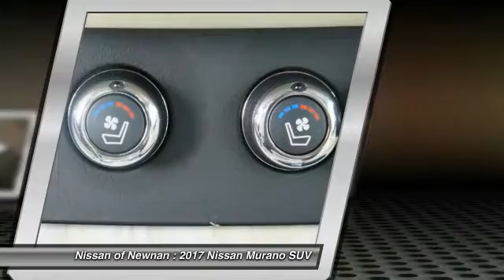2017 Nissan Murano Newnan GA N116540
Don't miss this 2017 Nissan Murano. It's equipped with great features. You'll want to take this suv home. Make a great choice today.